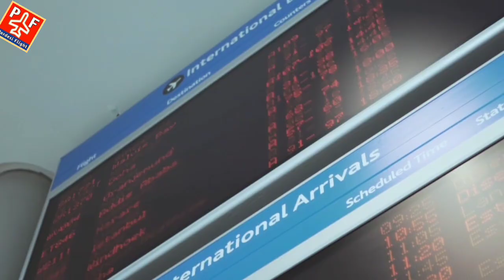सभी International Flight शुरू करने के लिए सांसदों ने कसा कमर, मंत्रालय से पूछे सवाल | Today Flight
सभी International Flight शुरू करने के लिए सांसदों ने कसा कमर, सरकार से पूछे कई सवाल |